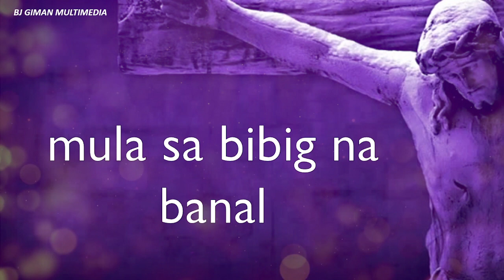AWIT-PAMBUNGAD SA MABUTING BALITA - UNANG LINGGO NG KUWARESMA (Taon ABK) | FR. BONG PANGANIBAN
AWIT-PAMBUNGAD SA MABUTING BALITA Unang Linggo ng Kuwaresma (Taon ABK)
Batay sa Mt 4:4b
Musika ni Fr. Damaso “Bong” Panganiban Jr.
Inawit ni BJ Giman